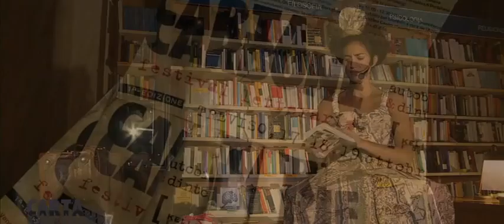2014 10 17 CC19 Blanche